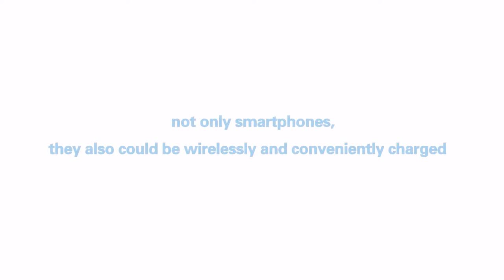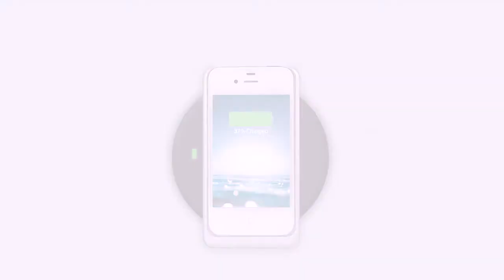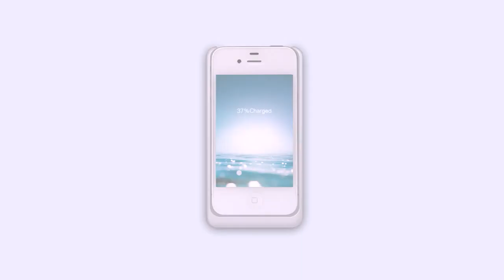Bezprzewodowa ładowarka do telefonu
Bezprzewodowa ładowarka do telefonów korzysta z technologi QI. Pozwala na bezprzewodowe ładowanie smartfonów kompatybilnych z systemem QI. Z technologi korzystają tacy producenci telefonów jak: Apple, Samsung, Nokia, Sony, LG, Motorola, HTC. Konieczne jest dodanie obudowy lub wkładki z odbiornikiem by rozpocząć bezprzewodowe ładowanie. Średnica ładowarki o rozmiarze fi80mm została celowo wybrana by umożliwić montowanie w standardowych otworach najpopularniejszych przepustów.